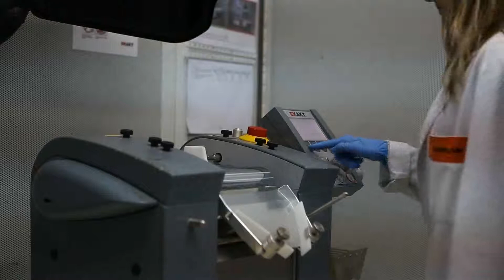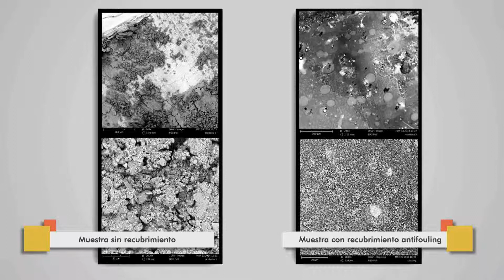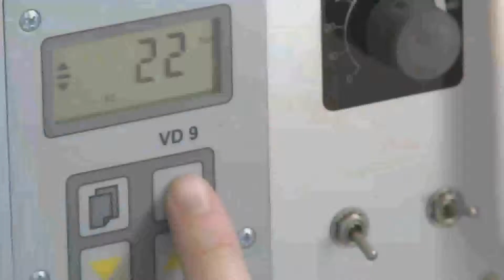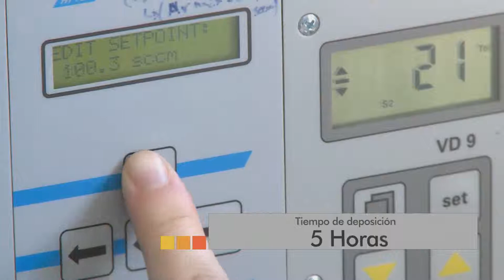CarbonInspired 2 0 -- Red de transferencia en nanomateriales para la industria SUDOE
CarbonInspired 2.0 es una red de transferencia de conocimiento sobre productos de alto valor añadido basados en nanopartículas para la industria del Espacio SUDOE (España, Portugal y sur de Francia). CarbonInspired 2.0 nace del éxito obtenido en el proyecto CarbonInspired, creado en 2010, como una forma de capitalizar sus resultados, romper barreras y acercar los nanomateriales a la empresa. Así, esta red ha creado una plataforma con libre acceso a diferentes herramientas y aplicaciones innovadoras que facilitan el acceso de sus usuarios a la nanotecnología. A través de este video, CarbonInspired 2.0 muestra el desarrollo de 5 prototipos representativos del sector textil, marítimo, aeronáutico, micro inyección plástica y tratamiento de aguas, como demostración de la aplicabilidad y funcionalidad que proporcionan los nanomateriales.

Este proyecto ha sido co-financiado con fondos FEDER a través del P.O. Interreg IVB SUDOE.